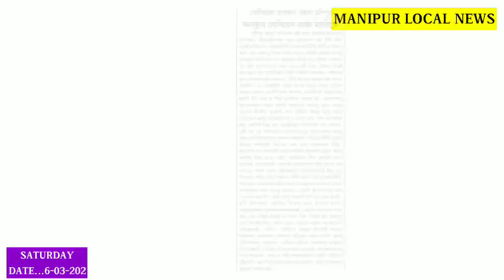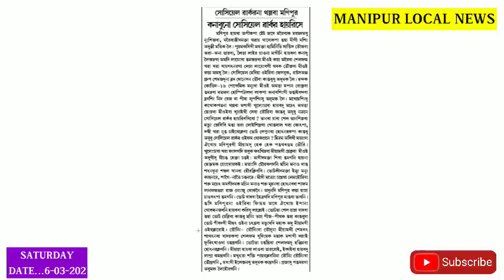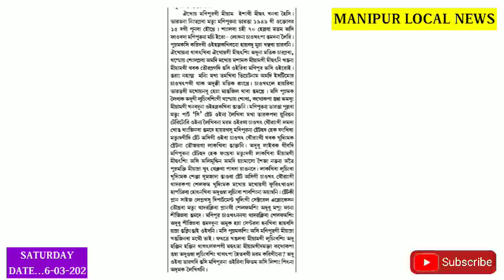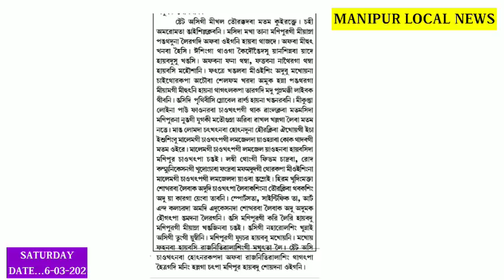Yamnna Fat-khidraba Midugisu Magidamk siba Ngamgani haiba Mee Chongthork-e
Eikhoi Manipur gi Miyam Hek-hek pangthabagum Touri..

Miyamgi Mihut oikhibada Alimmuddin & Yangmaso Shaiza khut thekpada paba yai ||

Social Worker na thllba Manipur kanabuno hairibase social Worker Khngminnasi ||